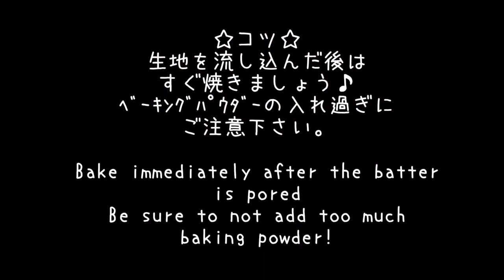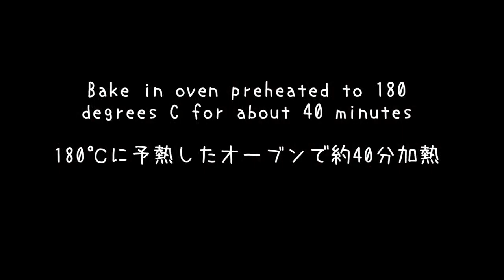Mickey's Gimmick Pound Cake【ミッキー】ギミックパウンドケーキ【作り方】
[Mickey's Gimmick Pound Cake] recipe Serve at a party and surprise your guests! 【instagram】 SNS発祥の【ギミックパウンドケーキ】.

We tried making Mickey-shaped churros! This recipe does not require frying. Since a few of the steps require some strength, please work with an adult! ディズニーランドのあのチュ.

どこを切っても幸せ♪ギミックパウンドケーキ 基本のパウンドケーキを組み合わせることで可愛いパウンドケーキ♡が作れます！ お友達の家に.